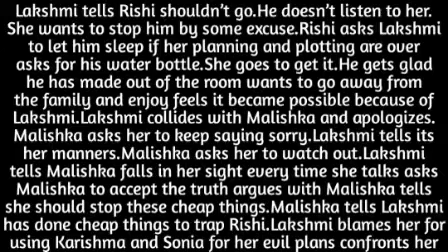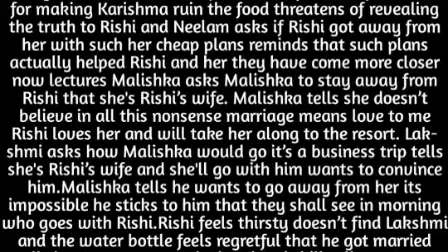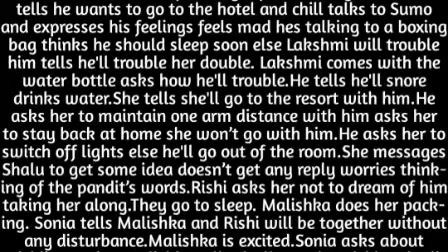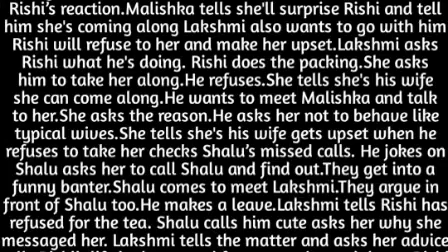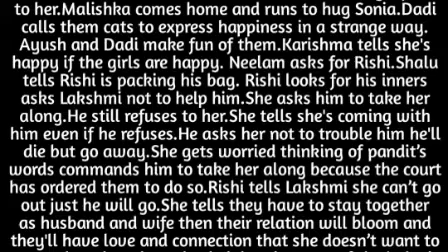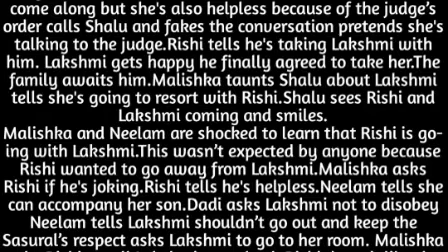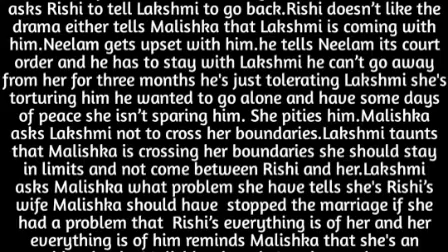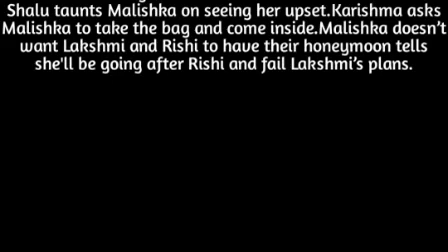82- LAKSHMI USES THE JUDGES'S STATEMENT TO BLACKMAIL RISHI MAKING HIM TAKE HER & LEAVE MALISHKA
rishi choose lakshmi